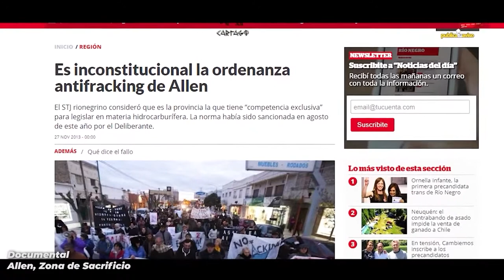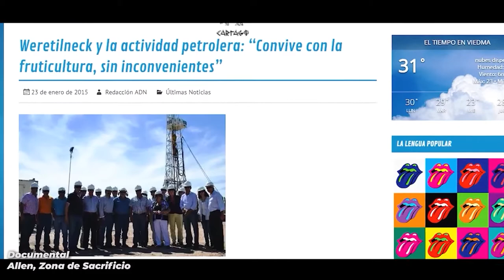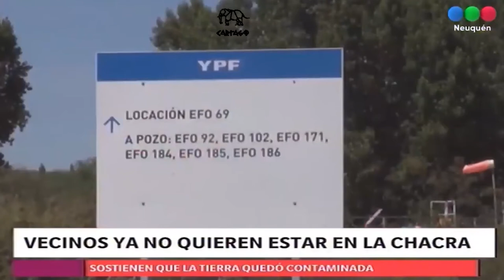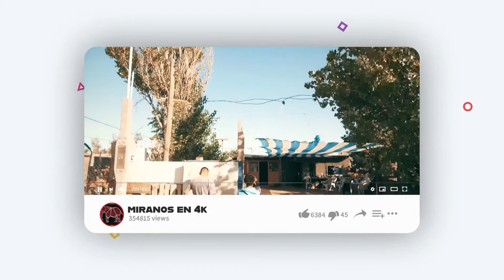El Fracking es un infierno: Allen y la trampa de YPF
En octubre del 2016 la inyección de los pozos EFO 360 y 362 derramó unos 240.000 litros de líquido de inyección. La contaminación de la chacra 60 fue tan grande que formó una laguna y los frutales de alrededor se quemaron. La empresa informó que había sido un derrame menor de agua salobre y el Departamento Provincial de Agua (DPA) al fiscalizar la situación se encontró con una situación mucho más grave: había una laguna de agua con altos niveles de químicos e hidrocarburos. Las presiones sobre los propietarios para que no aparezcan imágenes fue grande y efectiva. Se les amenazó con la ruptura del contrato del alquiler de la chacra donde está instalado el pozo. Por este hecho la empresa fue sancionada económicamente, aún no hay conocimiento si fue pagada.